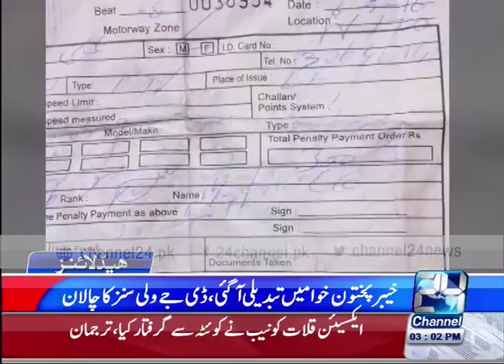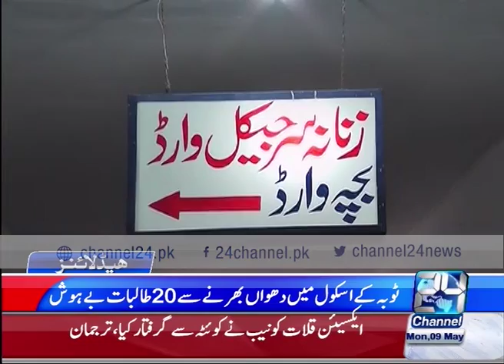24 Headlines: News Headlines 3:00 PM 9th May 2016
24 Headlines: News Headlines 3:00 PM 9th May 2016